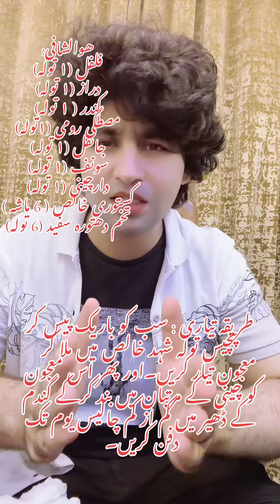زندگی کو بڑھانے والی معجون Tibbi Mashwary